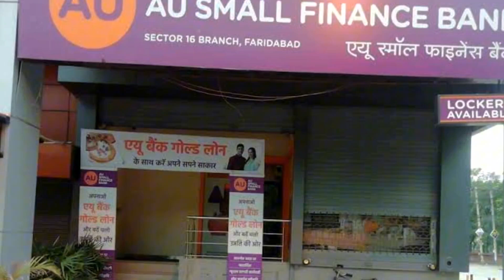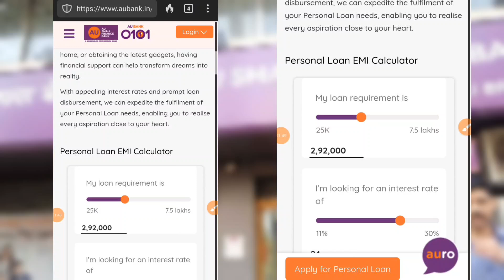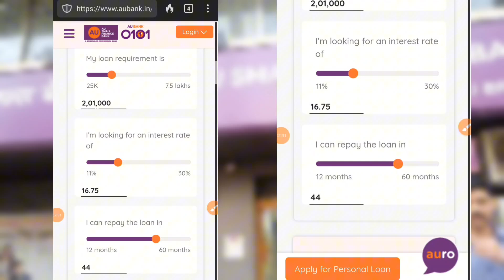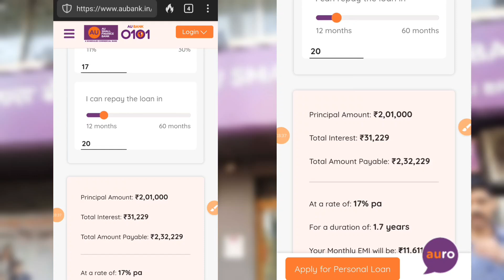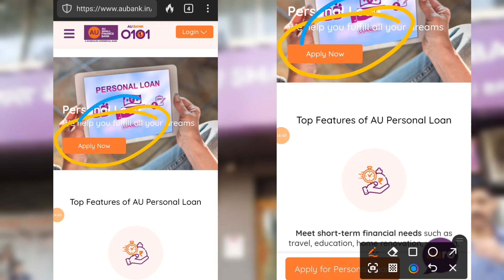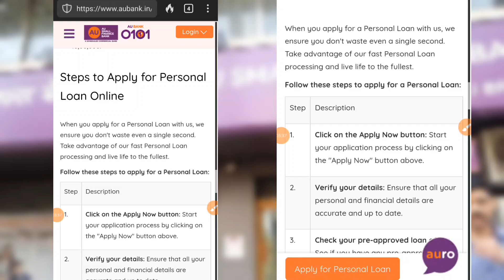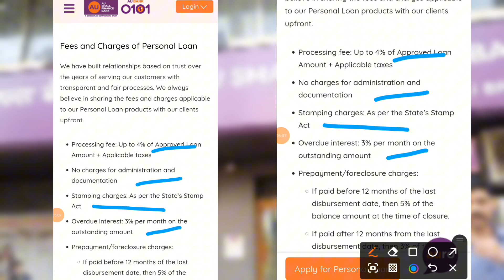Au small finance Bank se personal loan kaise le | interest rate | apply kaise kre | 5 lakh loan EMI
Personal Loan EMI Calculator ; Principal Amount: ₹25,000 ; Total Interest: ₹1,514 ; Total Amount Payable: ₹26,514 ; At a rate of: 11% pa ; For a duration of: 1 ...